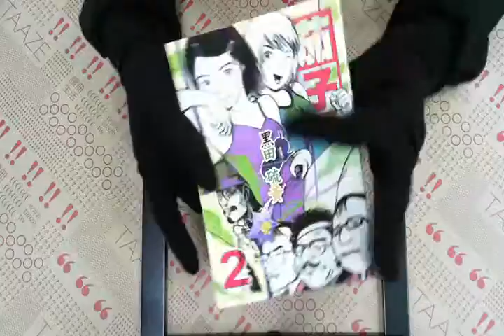TAAZE｜茄子（２） 二手書書況 9574737500